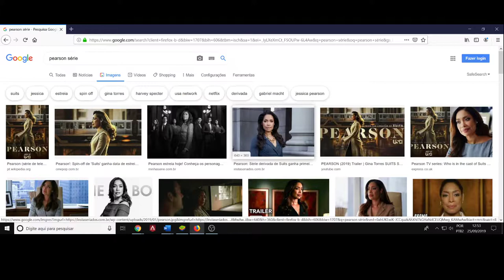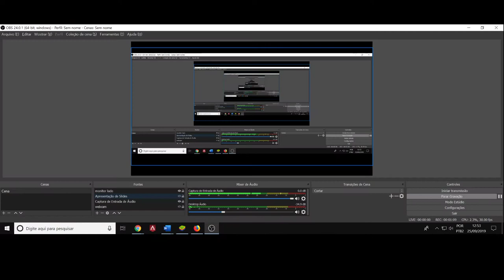(FD) Pearson, primeira temporada, breve apresentação